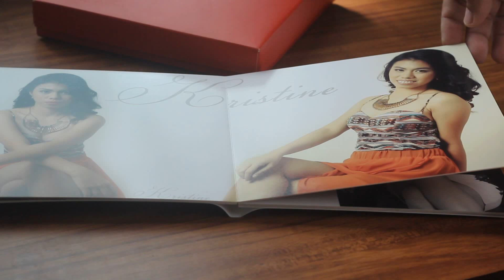Pre-debut Album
Christine Palma's pre-debut album